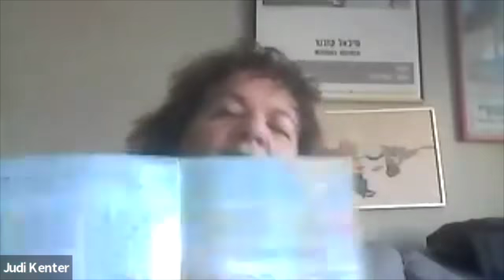Hebrew Class: Advanced Beginner with Judi Kenter 12.31.21